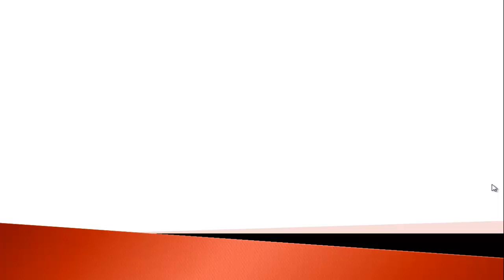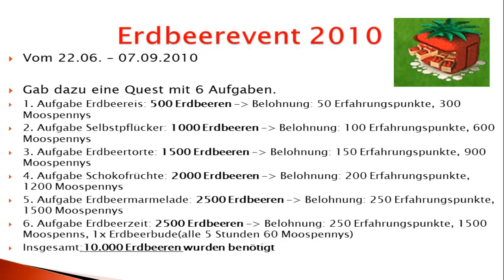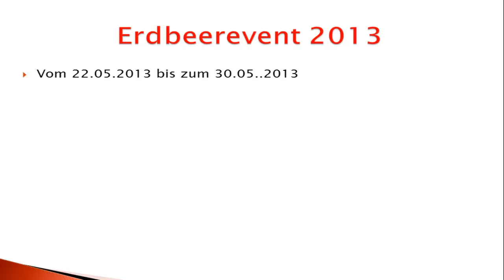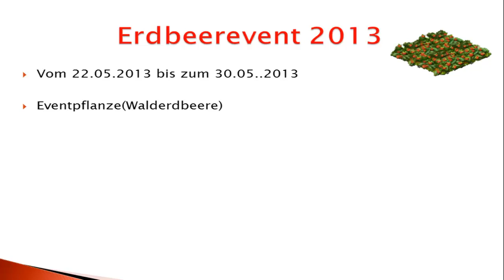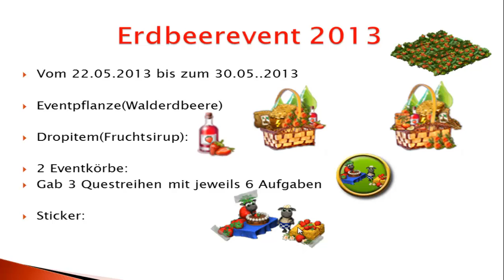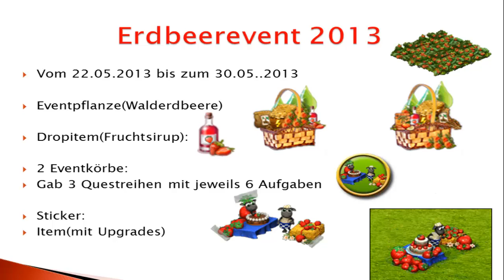Farmerama - Erdbeerevent | Event-Vergleich #13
Der heutige Vergleich:
-Erdbeer- Event´s 2010,2011 & 2013  im Vergleich

Welches gefiel euch mehr?